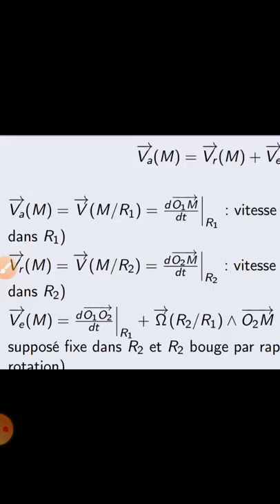SMPC-S1:mecanique de point||exam 2021 avec correction.